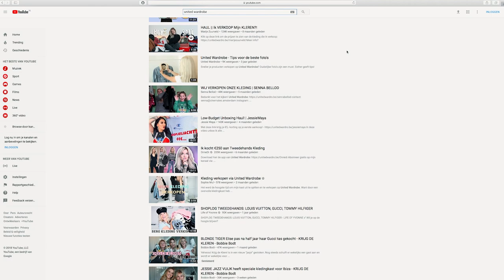#11 - Mijn vader leerde mij hard werken w/ Thijs Verheul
Weer een nieuwe podcast met Co-Founder van United Wardrobe, Thijs Verheul!

Thijs is ondernemer en een van de oprichters van United Wardrobe, een online marketplace waar je tweedehands kleding kan kopen en verkopen. Ondertussen zit het bedrijf naast Nederland al in België en Frankrijk.

We bespreken zijn achtergrond, de start van United Wardrobe, de problemen die zich voordoen als je gaat ondernemen met vrienden, zijn toekomstplannen en waarom hij een viskamp wil organiseren voor kids!

Benieuwd naar de volgende aflevering van The Grind Podcast?